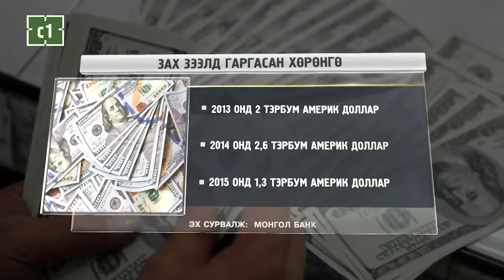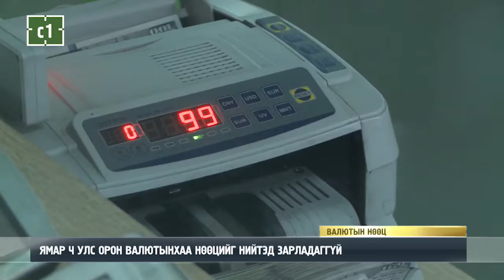С.ЭРДЭНЭ: АН 1.3 ТЭРБУМ ДОЛЛАРЫН НӨӨЦТЭЙ ҮЛДЭЭСЭН